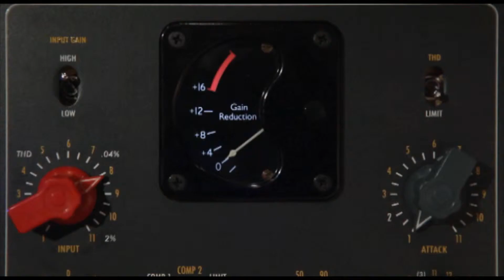קרולינה באולפני פלוטו- מול הים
אולפני הקלטה, לימודי סאונד, מעבדת תיקונים
פרויקט חיים בפלוטו - הפקה: גליה שיזף, אור ברנע, ראיון: אור ברנע, צילום: חגי דקל, עוז מרון, עריכה: רונה פפר. צוות "פלוטו": גדי פיינגולד, ברק יחזקאלי, גל דבש, נועם לוינברג, דניאל אנגליסטר, עומר זוסמן.